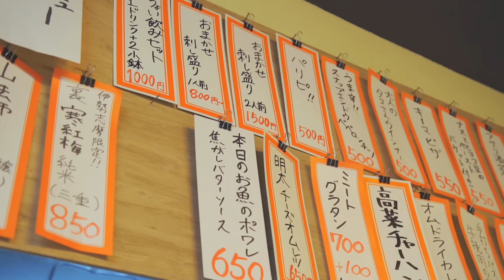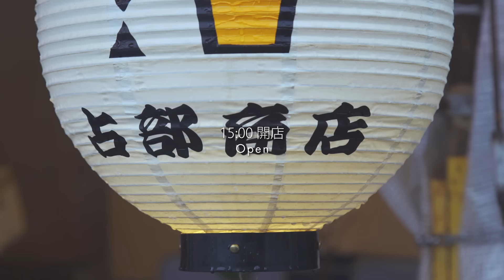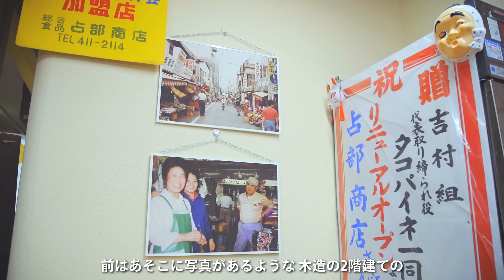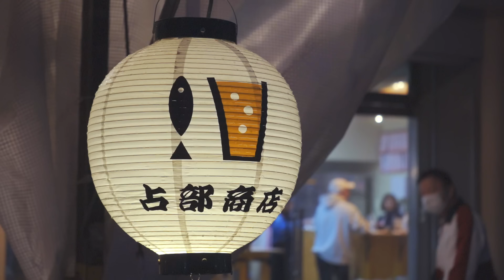【昭和の頑固オヤジ】男手ひとつで育てた娘が継ぐ、常連客で賑わう裏路地の絶品魚料理店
福岡市博多区東比恵の街の一角にある小さなお店 占部商店
父が営んできた鮮魚店を娘夫婦がプロデュースし立ち飲み酒場としてリニューアル
美味しい鮮魚とお酒を楽しめます

【店舗】「占部商店」
【住所】福岡県福岡市博多区東比恵４丁目６−７ ビバライフかねひろ 1F

このチャンネルでは日本の飲食店の現場に密着した映像をお届けしています
仕込みから料理が手元に届くまでに見えない努力や心配りがあります
私たちはその瞬間をカメラで捉え
情熱を持って料理に向き合う料理人たちの姿や思いをクローズアップした映像に仕上げます

【制作チーム】
福岡で映像を生業とするクリエイター３人が協力して制作しています
普段は観光、学校、TV、MV、ブライダルなどの仕事に従事しており
各々の得意なことを発揮してより良いコンテンツになるよう努めますのでよろしくお願いします